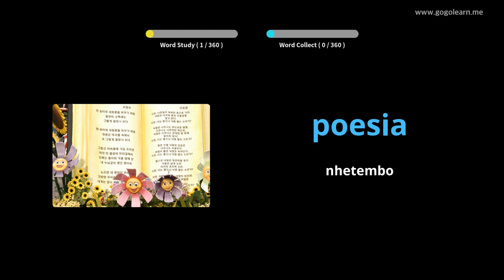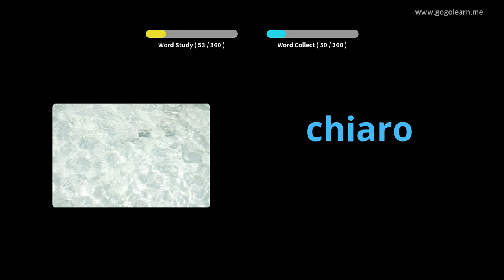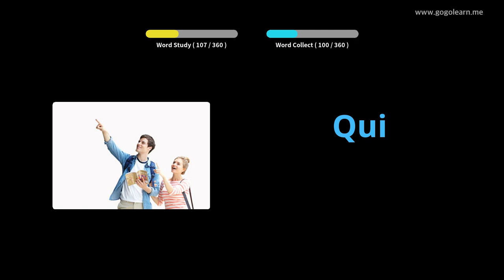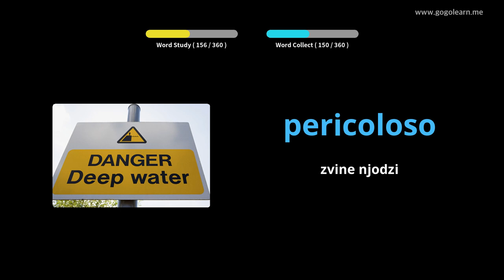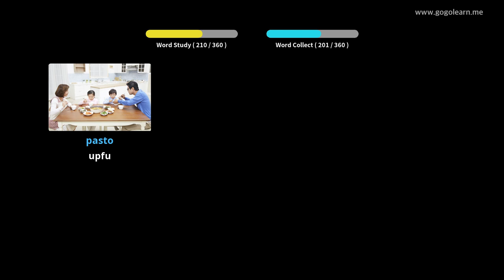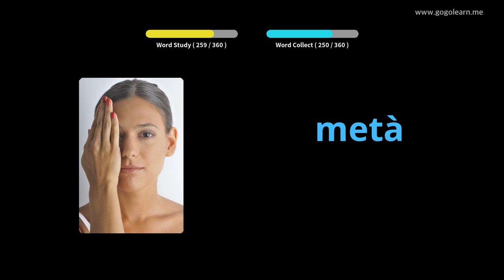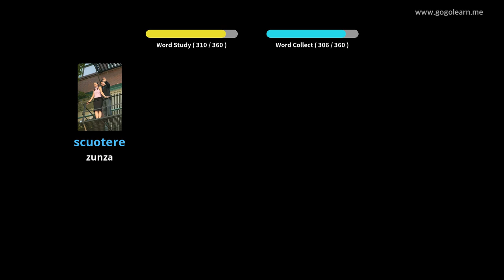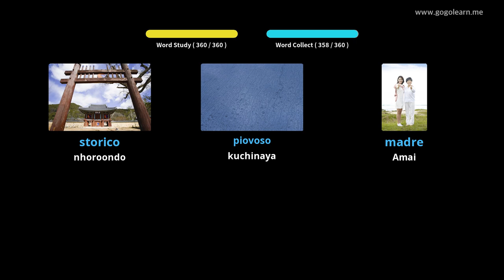Italian Vocabulary Sekondari 1 | Golearn